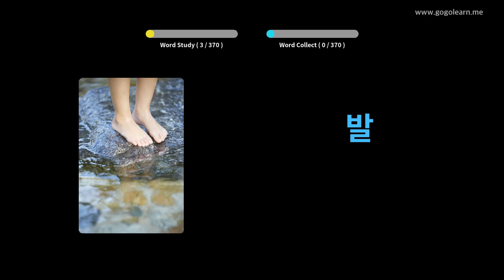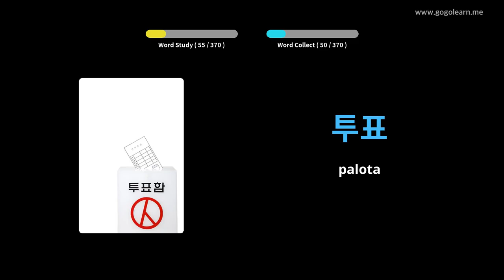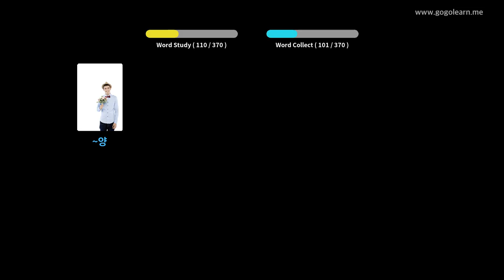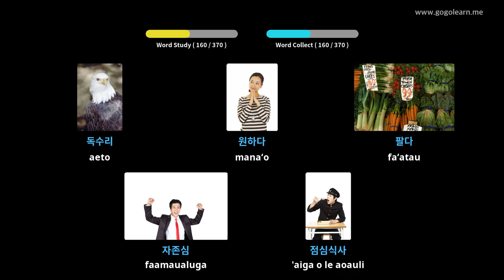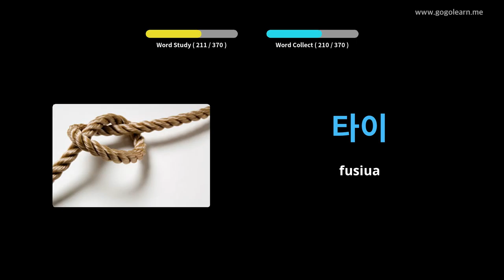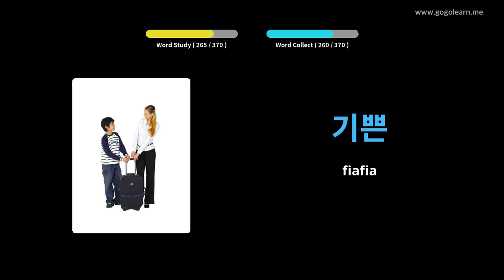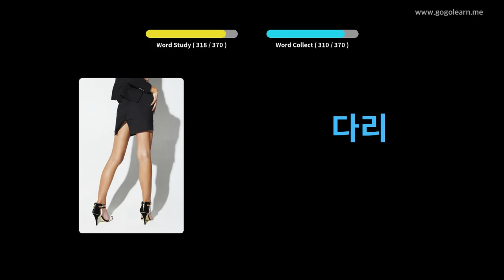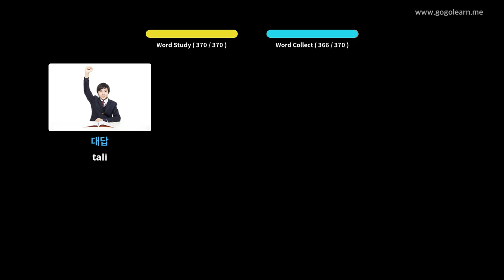Faʻaliliuga a le gagana Korea i tamaiti laiti | Golearn